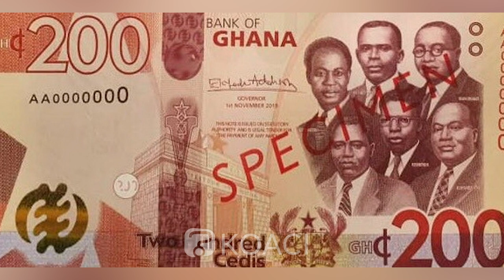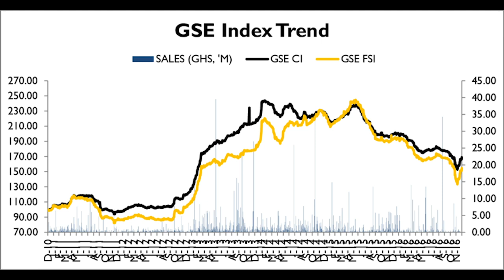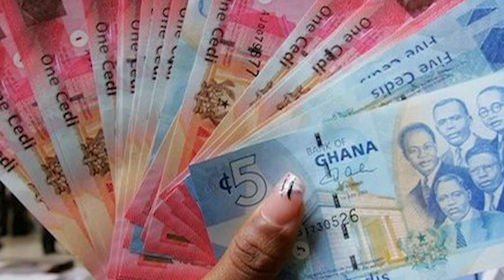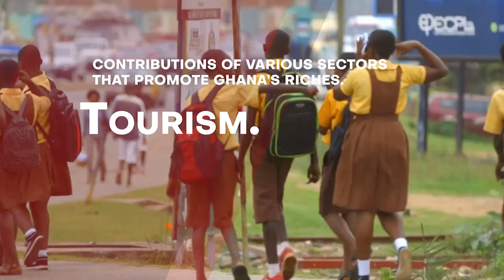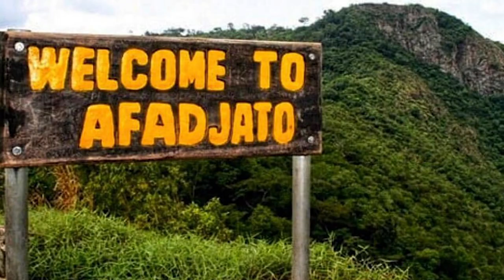Is Ghana The Richest Country In West Africa?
Africa is a magnificent continent with plenty of natural resources, raw materials, precious metals, and lush land. Agriculture, natural resources, and trade are the main economic drivers. It was the fastest-growing continent in 2013 and continues to be a source of resources, ideas, and innovation. With further expansion and improvement, the African economy is expected to reach a GDP of $29 trillion by 2050, making it a prominent player in the global economy. Most of the countries on this continent, according to the World Bank, will achieve “middle income” status within the next decade, with a GDP per capita of at least $1,000. Ghana is a multi-ethnic country with a diversified population, language, and religious groupings; while the Akan ethnic group is the largest, they only make up a minority. The majority of Ghanaians (71.3%) are Christians, with about a fifth being Muslim and a tenth professing traditional faiths or claiming no religion. Ghana is a unitary constitutional democracy with a president who serves as both president and prime minister. It has had one of the most free and stable administrations on the continent since 1993, and it performs well in terms of healthcare, economic growth, and human development. As a result of its membership in the Non-Aligned Movement, the African Union, the Economic Community of West African States (ECOWAS), the Group of 24 (G24), and the Commonwealth of Nations, Ghana has great influence in West Africa and is deeply involved in international politics.
Hello there. Welcome to Africa Reloaded and thanks for joining us. Today, we will going on a trip to Ghana in order to find out if Ghana is the richest country in Africa.